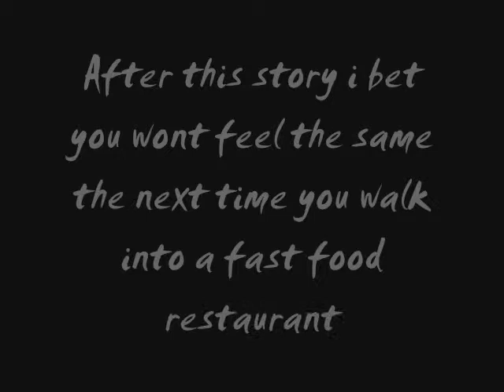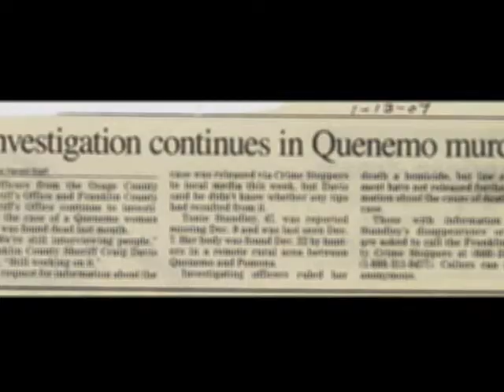Centereach Pizza Hut!!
Urban Legends Homework Assignment, One error in the video. Don't fault me:(